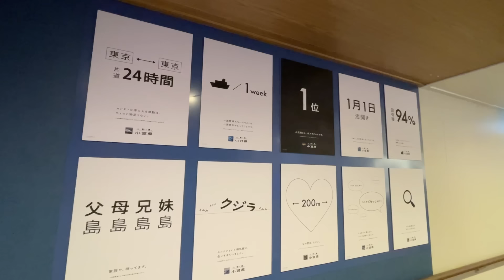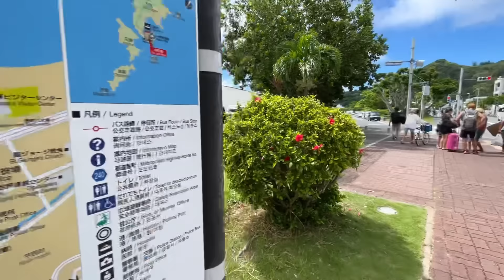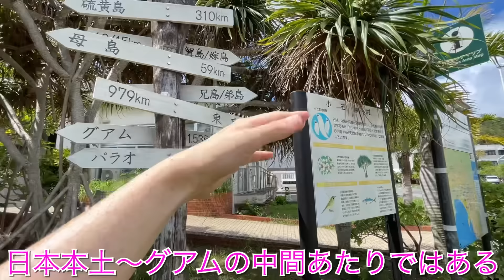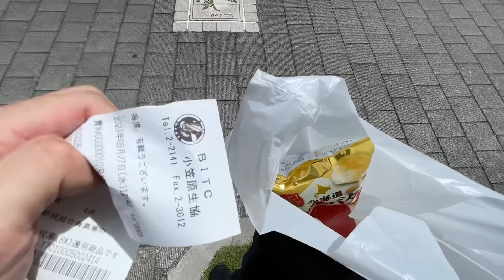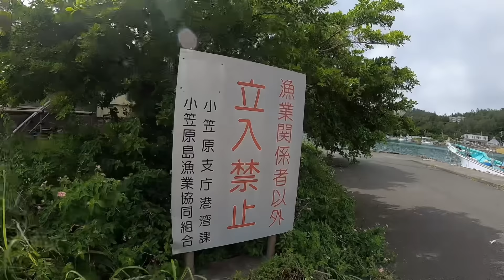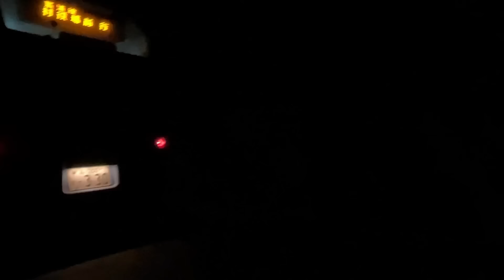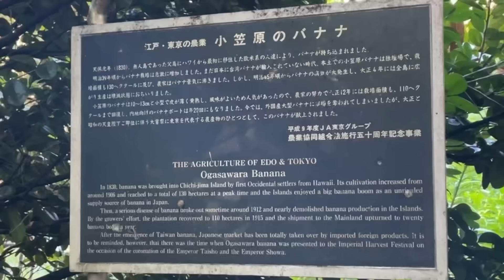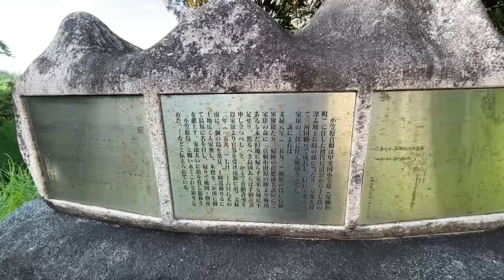日本なのにアジアじゃない「あの島」に行ってみたぞ！！こんなとこに異世界があるとはな・・日本デカすぎ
君は小笠原に行ったことはあるか。日本な上に東京都だが一度も行かずに一生を終える人が多すぎる。おがさわら丸に乗って日本の巨大な領海を見に行こう

※動画の中で泊まったシャンティバンガローさんは「アゴダでは」絶対予約しないでください。バグっててメッセージとか届かないし、他にも色々問題ありです。
エクスペディアで予約してください。